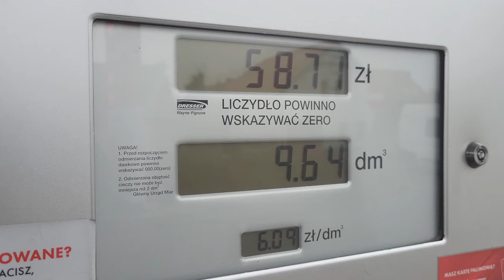Dzień z życia KOWALA - Vlog #5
Film z cyklu dzień z życia kowala, pojedziemy po materiał i wykonamy zlecenie.

Możesz nas również znaleść na:
- Kowalstwo i biżuteria z miedzi
- Strona i sklep z produktami